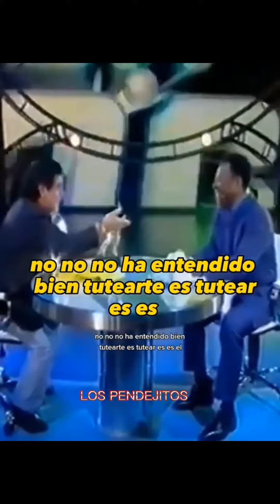pele y Maradona haciendo pases con la cabeza